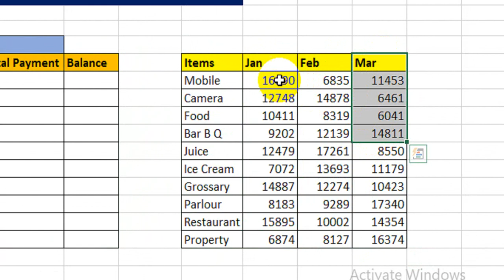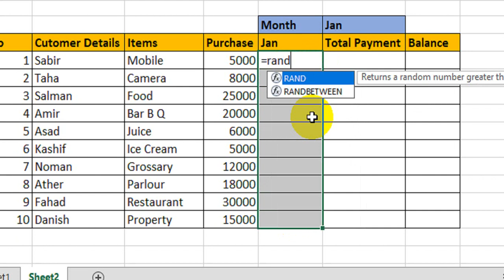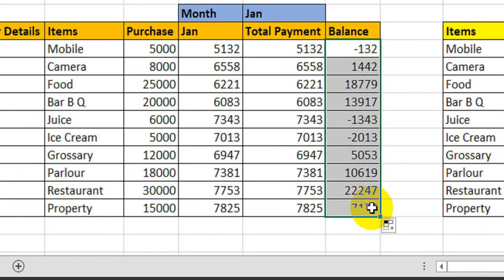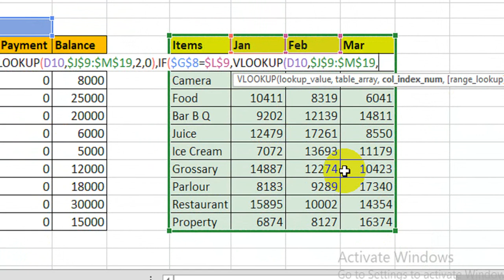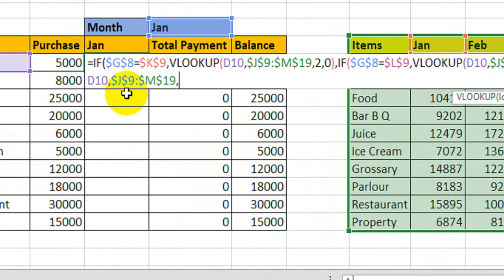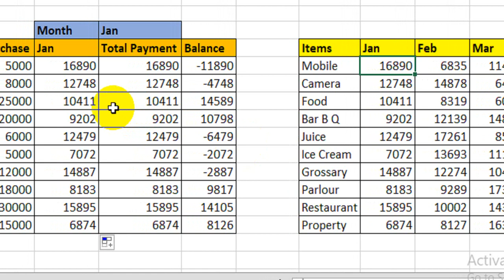Excel Sales Report Analysis | Data Entry Work for Shop